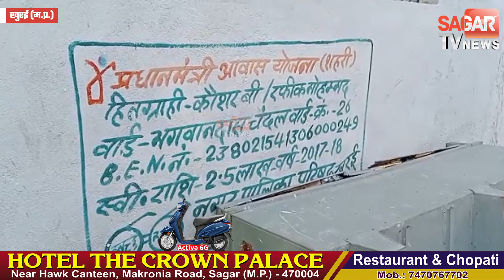दिन रात चल रही इस फैक्ट्री के शोरगुल से वार्डवासी हो रहे परेशान की शिकायत || SAGAR TV NEWS